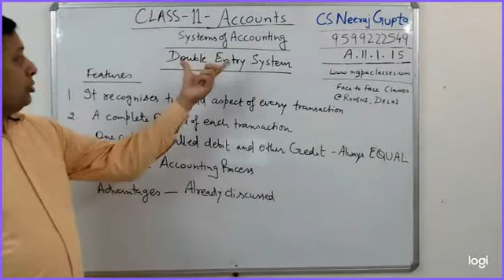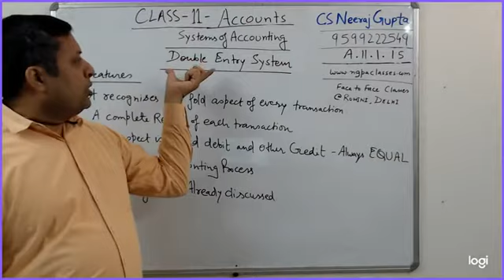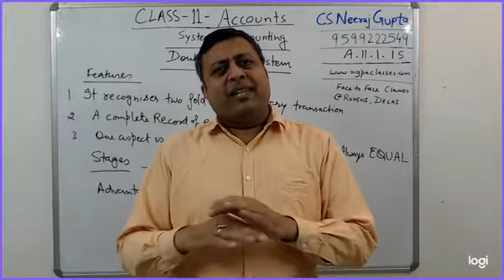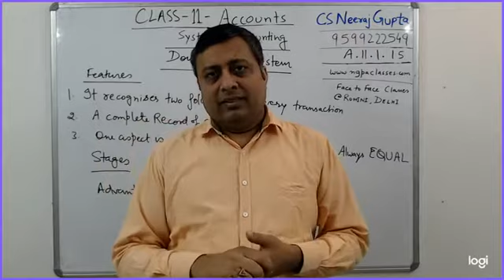Accounts Class 11.1.15 Double Entry System | CS Neeraj Gupta